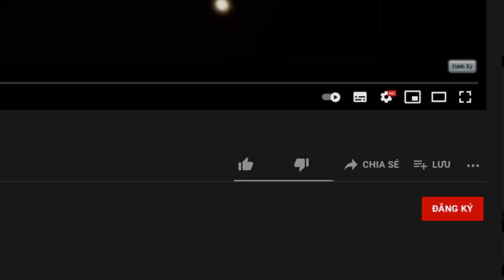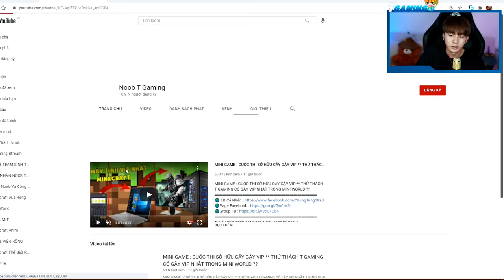MINI GAME : CUỘC THI NHẢY CAO NHẤT ** NOOB LÀ NGƯỜI NHẢY CAO NHẤT MINECRAFT NHỜ CHIẾN THUẬT VIP ??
➖ ĐĂNG KÍ CHO NOOB TEAM ➖